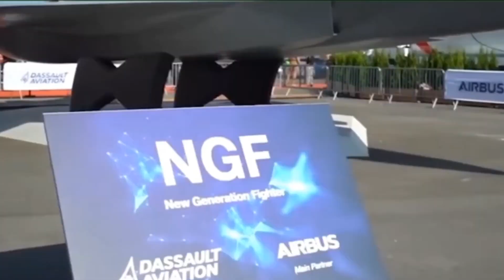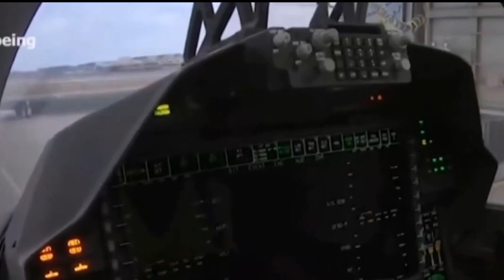NATO SHOCK INDONESIA BUKTIKAN PADA DUNIA TAMBAH KEKUATAN UDARA UNTUK TNI AU